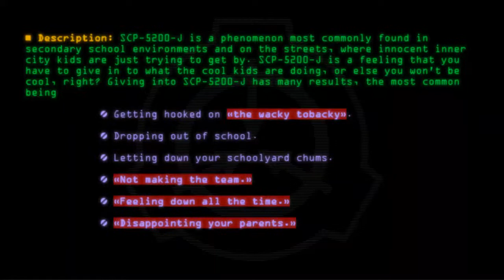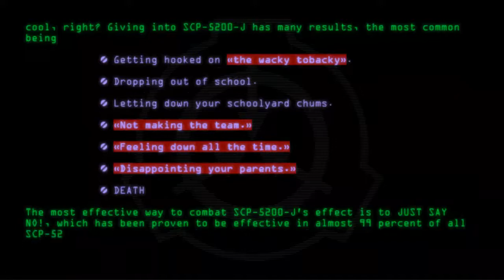SCP-5200-J - JUST SAY NO!!!!!!!!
Code: SCP-5200-J
Title: JUST SAY NO!
Rating: 329
Wordcount: 467
Last Edit: 24 Mar 2020 16:34
Revision: 31
Linked: "the wacky tobacky" "Not making the team." "Feeling down all the time." "Disappointing your parents."